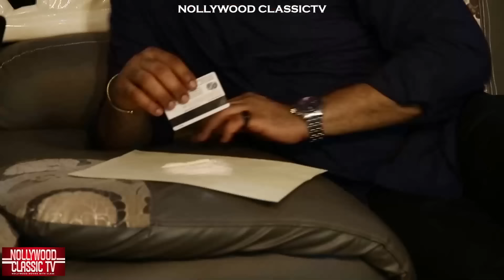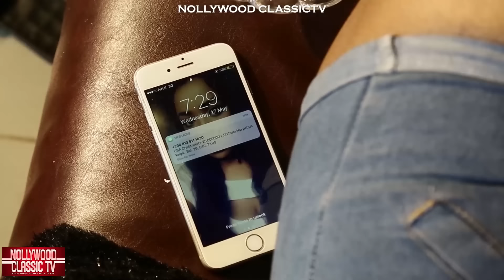NOISY NEIGHBORS 1&2 (2023 New Movie) Frederick| Mike Ezuruonye Movies 2023 Stephen Odimgbe Movies